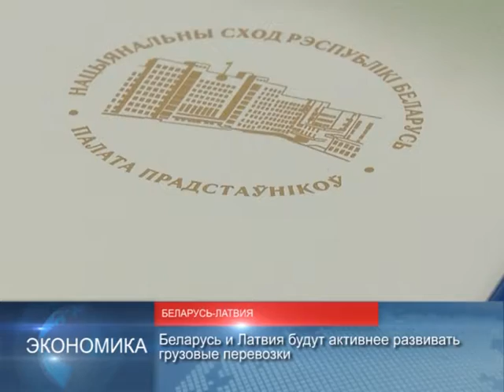90 секунд 4.10.17 10:00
Беларусь и Латвия будут активнее развивать грузовые перевозки
Сегодня в Минске состоится заседание трехсторонней контактной группы
Беларусь претендует на победу в конкурсе журнала «National Geographic»